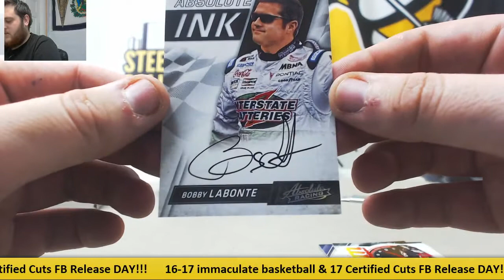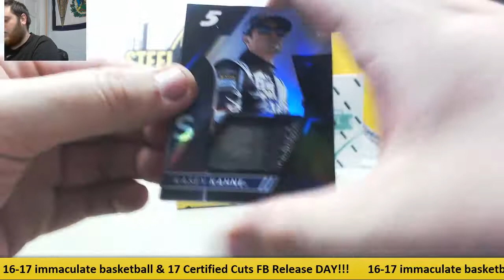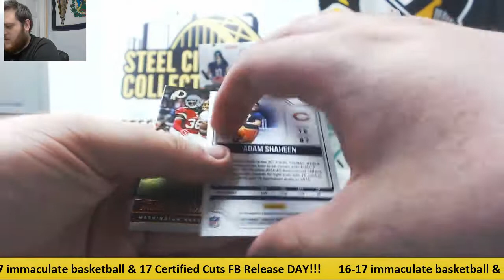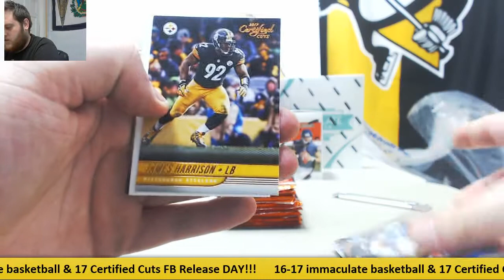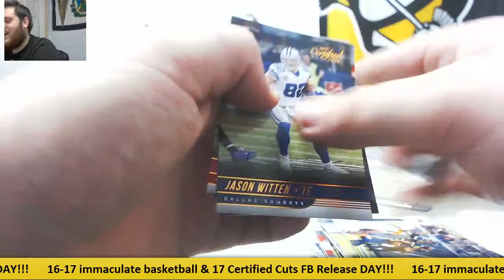Hoovs-2017 Panini Donruss Certified Cuts, 17 Absolute racing live break